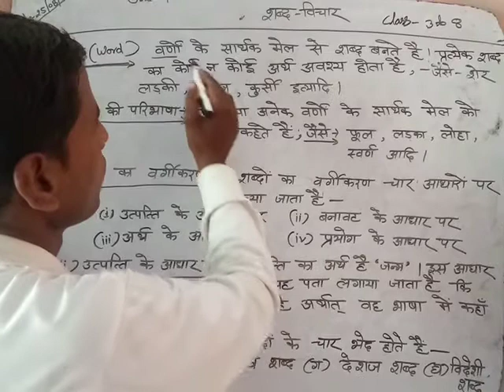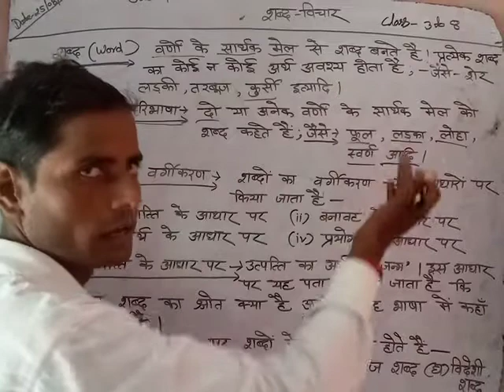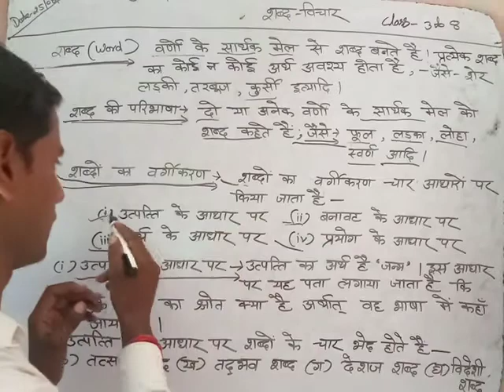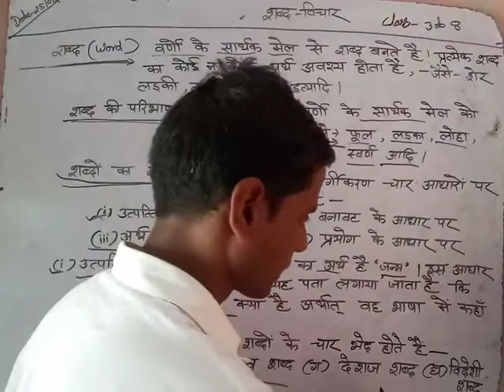Class -4 to 6 Hindi Grammar by Madan Sir